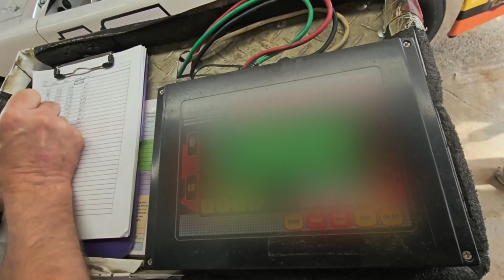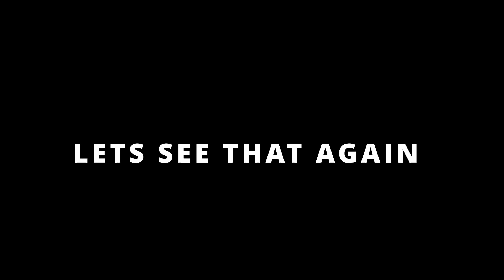From Wrecked to Resilient at Hickory Motor Speedway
April 29th 2023 at Hickory Motor Speedway Running the Limited Late-Model class in the Paramount Kia Big 10 race #3. We started 7th made up some spots, then got spun out and came back to finish 4th by a couple of inches over Zach Wells. Mark Johnson was driving the wheels off that Takis, Roc'n Over pizzeria, Chevrolet Camaro ZL1. Thank you so Much to everyone who makes this possible!  Thin Red Line Firearms, CR Laine, Anytime Heating-Cooling Repair, Jason Hermon Insurance, Longworth Bail Bonds, Kuboto of Asheville, Fernando's Power Washing, -1 Tree Service, Dynamic Shocks and Custom Graphics.